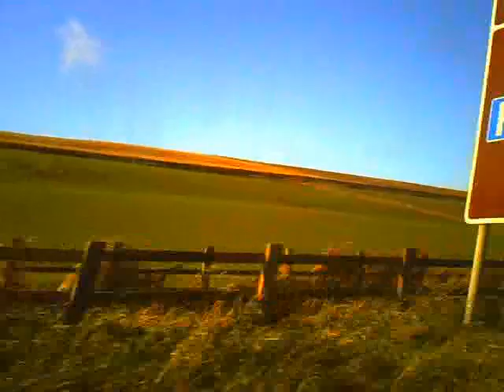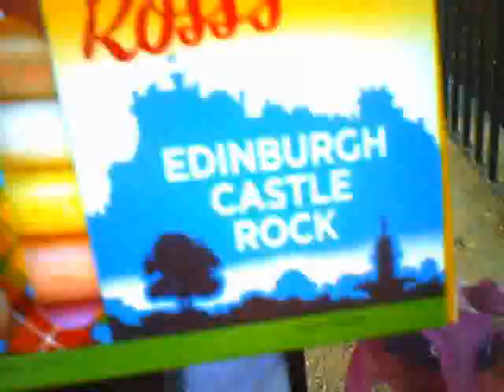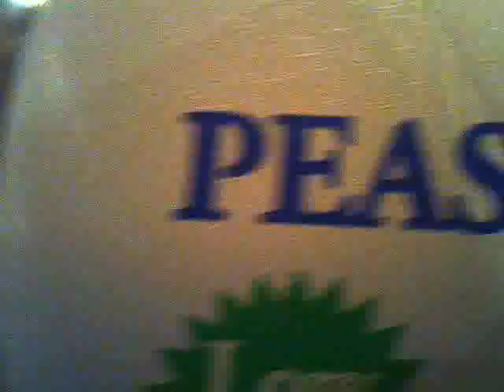Be Gentle With Me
Ashley Morton is a legend.